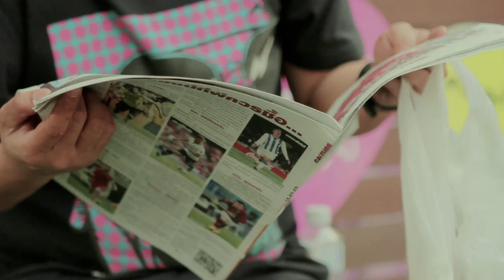OIL ♥ PRINCE Wedding Cinema Presentation [HD1080p]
♥ Wedding Cinema Presentation ♥ Oil & Prince ♥
เมื่อวันที่ 3 มีนาคม พ.ศ.2557 ที่ร้านเสวนาพาเพลิน กรุงเทพฯ ขอแสดงความยินดีกับทั้งคู่ด้วยครับ